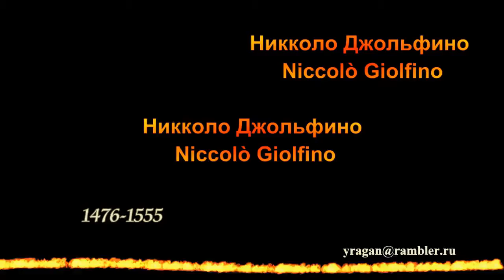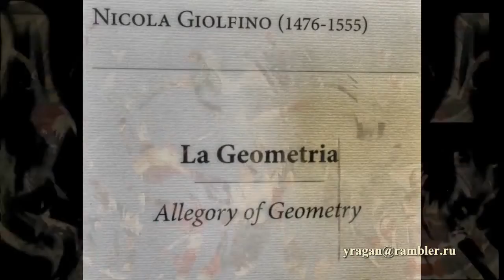Никколо Джольфино Niccolo Giolfino биография,работы